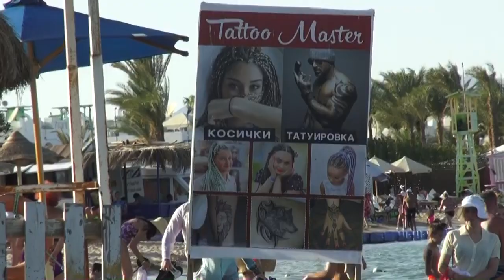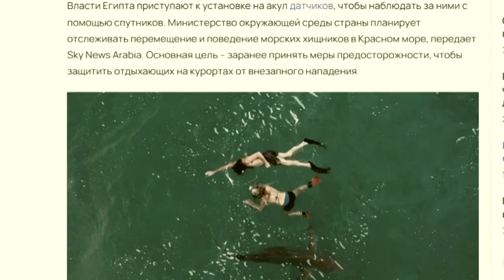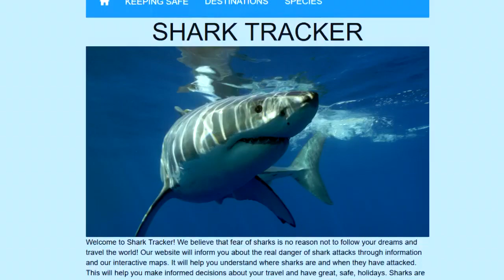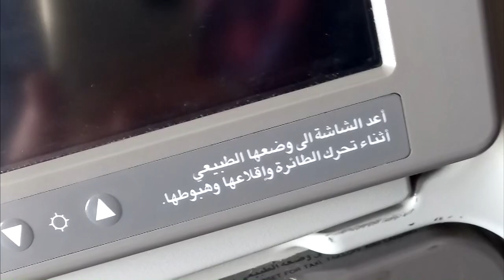Свисток от акул. Египет 2023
После того, как акула убила в Хургаде русского туриста, власти Египта заявили, что собираются чипировать всех акул Красного моря!  И этот бред совершенно серьезно повторяют наши туристические ресурсы.  Мы были в Египте в день нападения акулы, и мы утверждаем, что для реальной безопасности туристов не делается ровным счётом ничего.
Египет мы снимаем с начала 90-х, и тогда это бы совсем другая страна.  Обслуживание было много лучше, стоила поездка втрое дешевле, а каждый турист ценился на вес золота.  У отелей стояли полицейские и отгоняли попрошаек, которые сегодня спокойно бродят по пляжам.  Как-то мы поехали снимать Долину царей в Луксоре, и сопровождающий – переодетый в бедуина секьюрити, - разбудил нас в 5 утра, объяснив, что белый человек может находиться там только утром, потом слишком жарко и можно упасть в обморок, а это плохо для туризма. Теперь экскурсии проходят в любое время.
Однажды на отельский пляж заплыва безобидная манта, это было страшное ЧП, после чего море отгородили сеткой и поставили впередсмотрящих в белых рубашках. А еще в отелях были потрясающие аниматоры, они устраивали профессиональные концерты, танцевальные вечера и конкурсы и всегда были в отличном настроении.
Теперь этого нет, аниматоры просто врубают тупую музыку, а отели перешли на систему все включено, путевки стали дороже, кормить стали хуже, зато местный алкоголь в изобилии, и если принять его прямо с утра, жизнь видится в радужном свете.
Не на высоте стала и безопасность. На пирамидах в Гизе бедуины откровенно вымогают деньги, в отелях процветает воровство, с чем мы сами сталкивались, увы, не раз, и причем в местах, где нас хорошо знают, а за пляжами вообще никто не следит, все только зарабатывают деньги.
В июне в Хургаде на молодого парня напала акула. После нам сказали, что акулу поймали, но местные СМИ как-то сомневаются, что это та самая акула.  Затем закрыли пляжи.  Как можно закрывать пляжи, если в Египет каждый год приезжает 10 миллионов туристов в основном на море?!
Ведь существуют  всевозможные сонары, эхолоты, рыбоискатели и другие приборы, с помощью которых можно отследить не только крупных акул, но и всякую мелочь? Но, видимо, в других широтах. Зато после июньской трагедии в Хургаде власти Египта заявили, что приступают – внимание! - к установке на акул датчиков, чтобы наблюдать за ними с помощью спутников. Фантастика!  То есть сначала всех красноморских акул чипируют, а затем будут внимательно следить за ними из космоса.  По данным сильно защищающей акул экологической организации WildAid, в мировом океане на сегодня осталось– вы не поверите - 500 миллионов акул. Всего-то 500 миллионов, то есть по акуле на дюжину граждан. Если в Красном море плавает хотя бы 1 процент от мирового поголовья, то это целых 5 миллионов. Не думаю, что у египетского правительства найдётся столько чипов и спутников.
Кстати, хургадинскую акулу перед нападением видели местные охранники и никаких мер не приняли.  И акулу, которая в прошлом году убила двух туристок в Сафаге, тоже видели раньше. Так что боюсь, что поголовная чипизация акул тут не поможет.  Вообще о нападениях акул курортные власти обычно помалкивают или сильно занижают цифры.  Мол, всего несколько случаев в год.  А вот согласно Международному досье о нападениях акул, которое публикует ШаркТрекер, в 2020 году во всем мире было зарегистрировано 128 подтвержденных  нападений акул, в результате которых погибло 30 человек. Но, видимо, власти считают, что на фоне миллионного турпотока это мелочь.
Ничуть не лучше теперь работают наши туроператоры и перевозчики, которые  стараются выбрать самолеты побольше, вроде Boeing 777 в самом дешевом варианте, куда можно засунуть более 500 пассажиров. При этом посадка и высадка занимают несколько часов, многие аэропорты к таким самолетам вообще не слишком приспособлены, а главное, качество этих самолётов просто за гранью допустимого.
В прошлом году в Шарм эль Шейхе у нашего самолета сломалось, как нам сказали, шасси, причём это выяснилось, когда самолет был полностью загружен.  В этом году абсолютно изношенный Boeing 777 кошмарной авиакомпании Red Wings в аэропорту Жуковский проехал несколько метров и встал. Якобы сломался какой-то датчик.  Летать на нашем старье стало просто страшно. При этом, авиакомпании Red Wings имеет наглость при электронной регистрации требовать дополнительную плату буквально за все места, что лично я вижу вообще в первый раз.  А туроператора FUN&SUN, который и устроил нам этих перевозчиков, все это совершенно не волнует, дозвониться до них в экстренной ситуации невозможно, зато путевки в те же отели для наших соотечественников стоят много дороже, чем для граждан Казахстана, поляков и всех остальных.  Вот такой у нас теперь турбизнес.